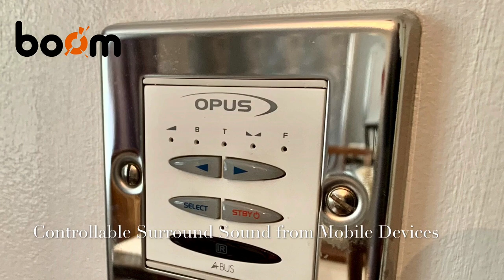Kilmarnock. Wow... check out the stunning ex-showhome.... 4 bedroom Detached Villa.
Stunning Ex-Show home / Contemporary Decor

High Specification Accommodation / Superbly Spacious /

Opus Surround Sound System / Exterior Lighting / Downstairs W.C.

Recently Fitted Well-appointed Kitchen with separate Utility Room

Amazing and substantial Back Garden with sociable patio areas

Solid Wood Flooring / Ultra-Modern Fixtures and Fittings / Formal Dining Room

Garage Converted to Public Room - Home Office / Luxurious Family Bathroom

Beautifully Presented Throughout / Four Bedrooms / En-Suite / Jack and Jill Shower Room

Solar Panels / Gas Central Heating / Double Glazing / New Quality UPVC Front Door